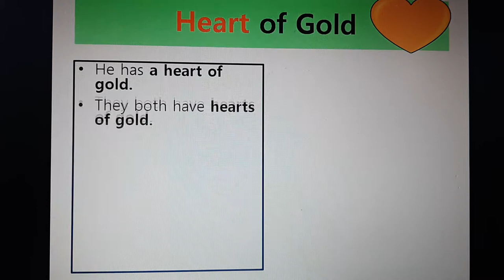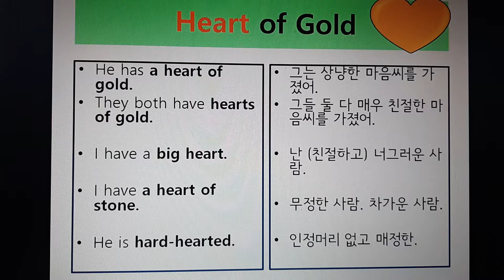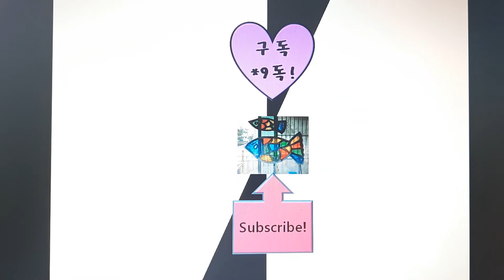영어회화 Idioms For Heart(1)금빛 마음Heart Of Gold, 돌마음 Heart of Stone?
Heart of Gold는 어떤 마음일까요?
Big Heart는 ?
Heart Of Stone?
Hard- Hearted?